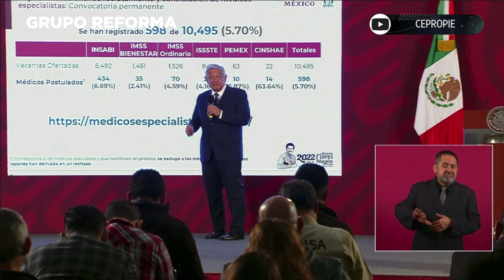Cuestiona bajo registro de plazas de especialistas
El Presidente López Obrador dijo que por qué si se están ofreciendo 10 mil 495 plazas a especialistas, sólo se han registrado 598, el 5.7%.